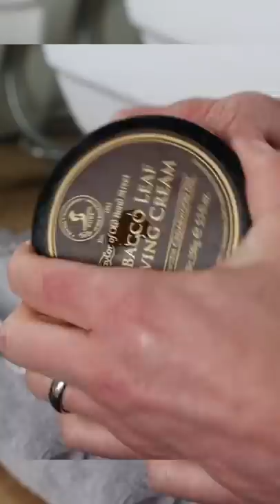Relaxing London Barbershop Hot Towel Shave💈🪒 ASMR